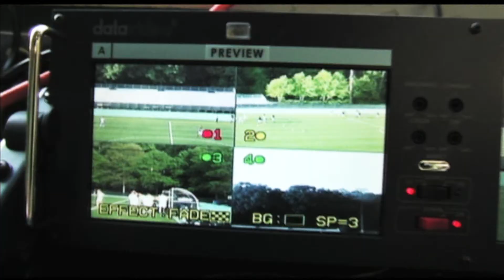Sports Zone April 18th 2013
HBTV Sports Network Presents Sports Zone